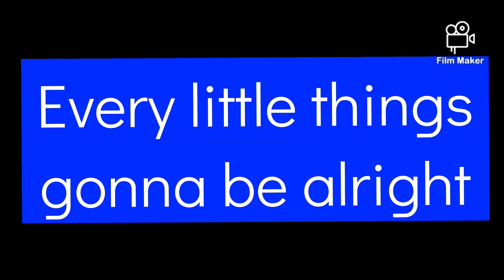every little things gonna be alright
song about reflection refecting on life its experiences family happy times sad times goid times bad times but also thinking every little things gonna be alright